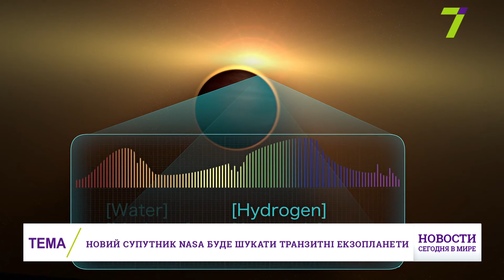Выпуск международных новостей за 15:00 29 марта